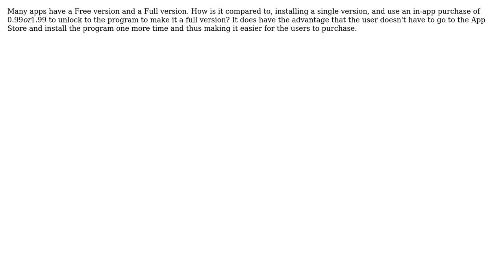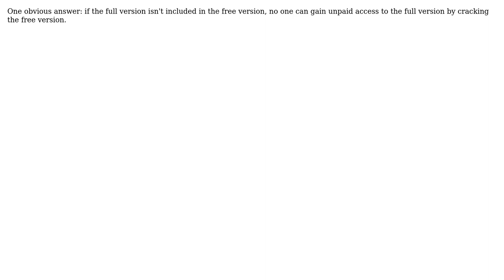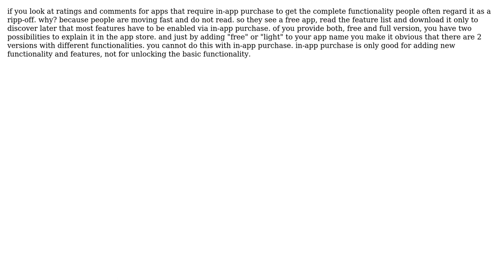Why does iPhone and iPad apps have a Free version and a full version, instead of "unlocking" it...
Software Engineering: Why does iPhone and iPad apps have a Free version and a full version, instead of "unlocking" it through in-app purchase?

With thanks & praise to God, and with thanks to the many people who have made this project possible! | Content (except music & images) licensed under CC BY-SA | Music | Images & others | With thanks to user stefan user Robert Harvey user nonopolarity user Mason Wheeler user hotpaw2 user Caleb and the Stack Exchange Network Trademarks are property of their respective owners. You are responsible for your own actions.